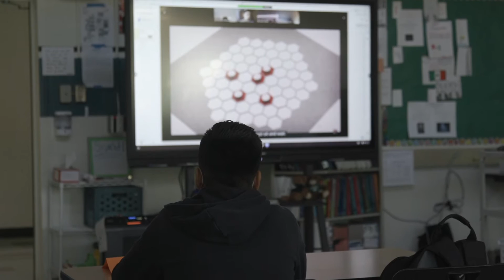Measure H Final Spanish